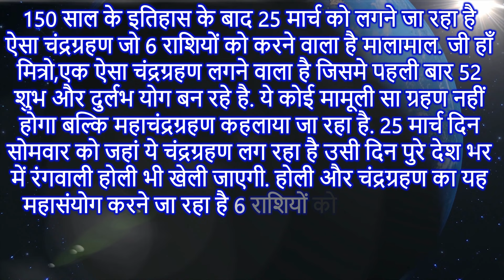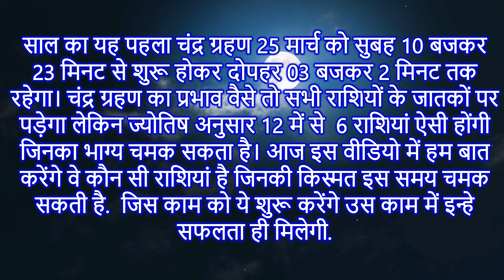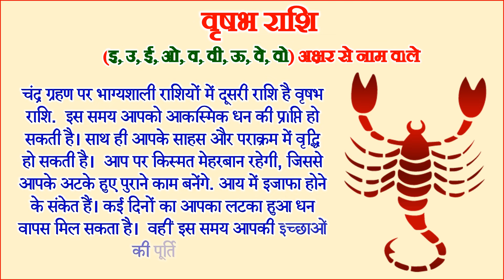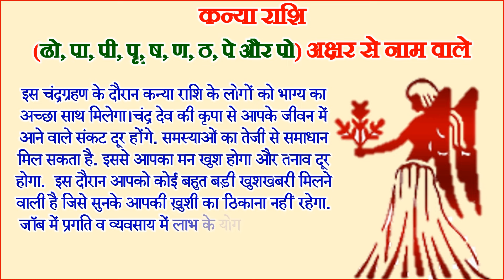25 March 2024 | होली पर चंद्र ग्रहण, इन 06 राशियों का शुरू होगा “गोल्डल टाईम”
25 March 2024 | होली पर चंद्र ग्रहण, इन 06 राशियों का शुरू होगा “गोल्डल टाईम” | chandragrahan2024holi Kab Hai, Holi 2024 Mein Kab Hai, Holika Dahan Shubh Muhurt 2024, HOLI Kis din hai
2024 me chandra grahan kab lagega
chandra grahan 2024 in India date and time in hindi
chandra grahan timing 2024
chandra grahan 2024
grahan kab padega
aaj ka chandra grahan
aaj chandra grahan hai kya
chand grahan kab hai
chand grahan
chandra grahan kab padega
चंद्र ग्रहण
grahan kab lagne wala hai
2024 me grahan kab kab hai
suraj grahan kab hai
28 October 2024 chandra grahan
aaj grahan hai kya
aaj grahan kitne baje lagega
grahn kb h 2024
today grahan time
2024 chandra grahan
aaj ka surya grahan
kya aaj chandra grahan hai
surya grahan kab padega
grahan kab padenge
2024 ka chandra grahan
aaj kaun sa grahan hai
chandra grahan december 2024
grahan kab lag raha hai
ग्रहण कब पड़ेगा
2024 surya grahan
grahan kab ka hai
2024 grahan
 grahan
aaj chand grahan hai kya
chandra grahan kab ka hai